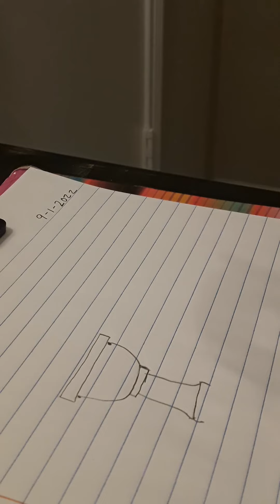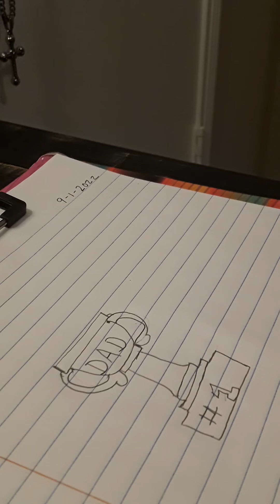How to draw a trophy